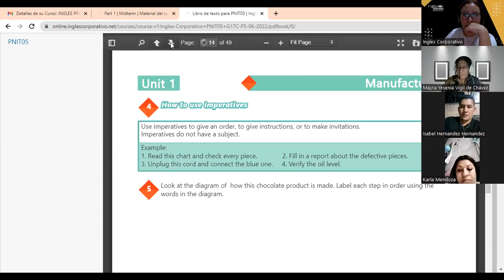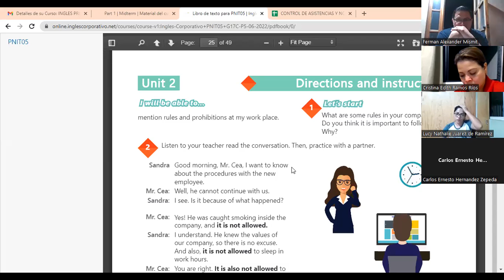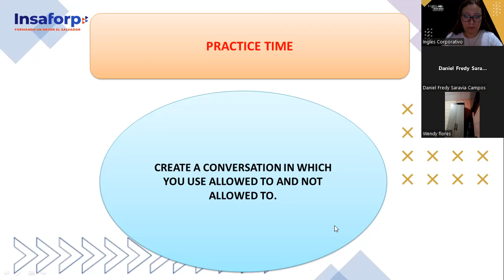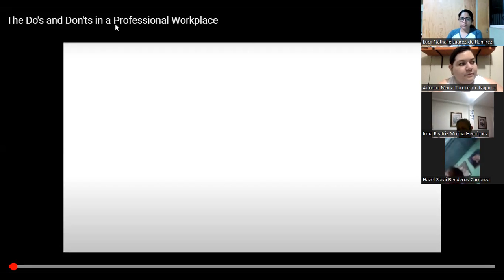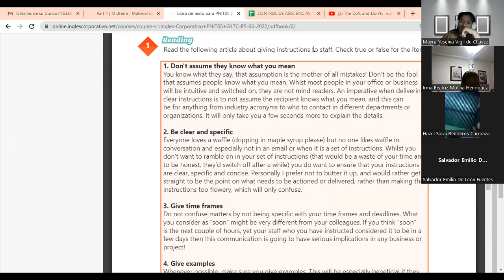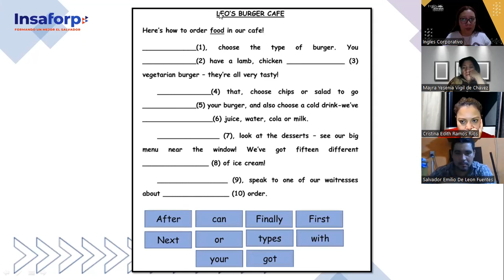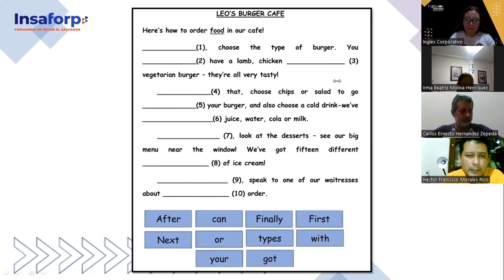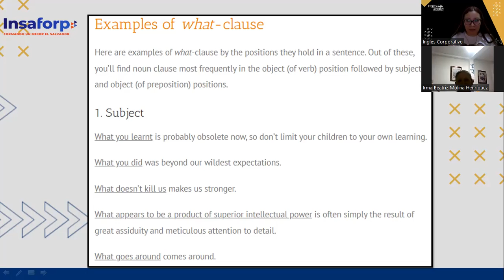Ingles Corporativo-07-07-2022 - REVIEW OF UNIT 2 AND PRACTICE